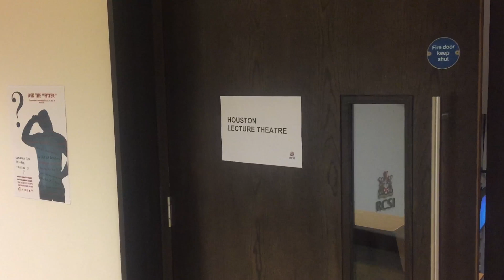Ask The "Fitter" | Footage Release Promo.